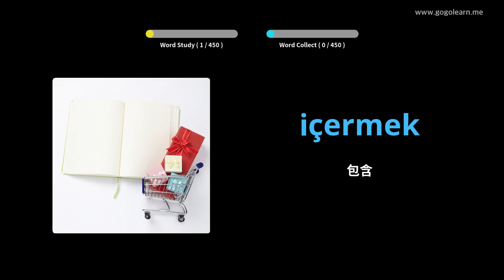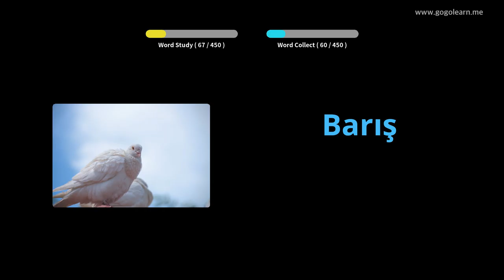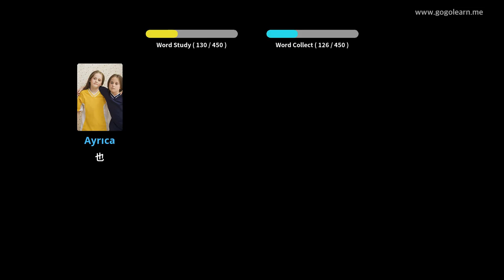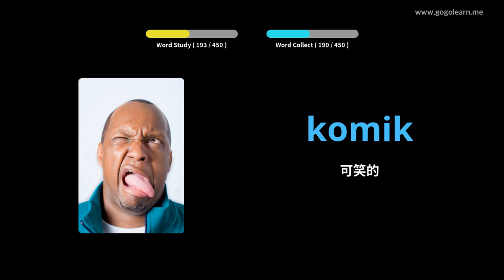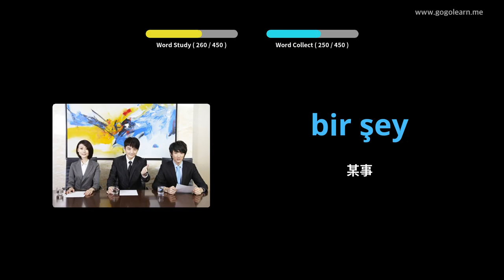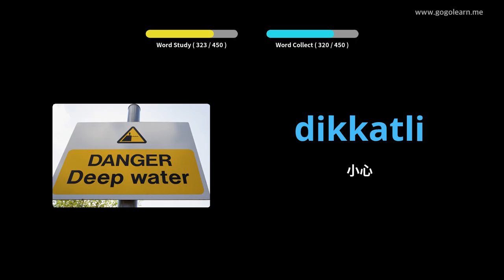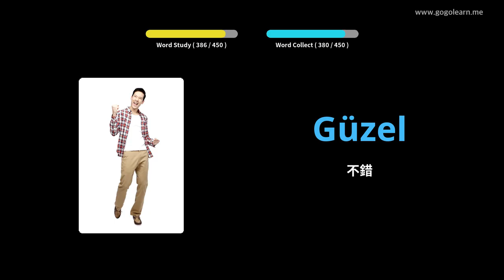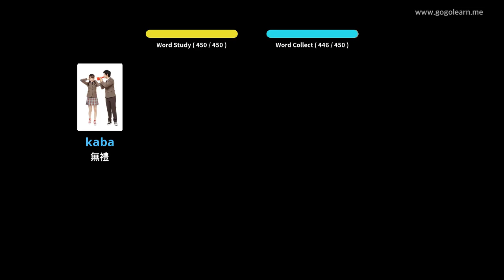土耳其語詞彙小學 | Golearn